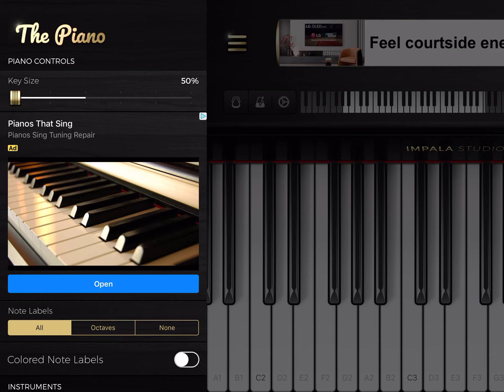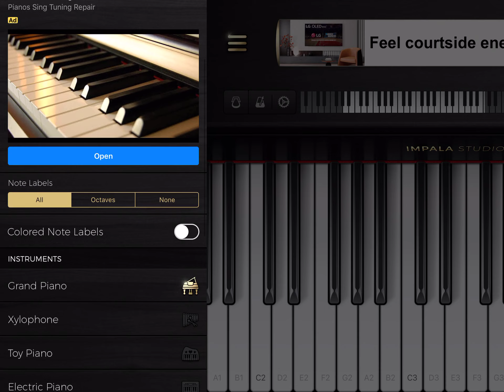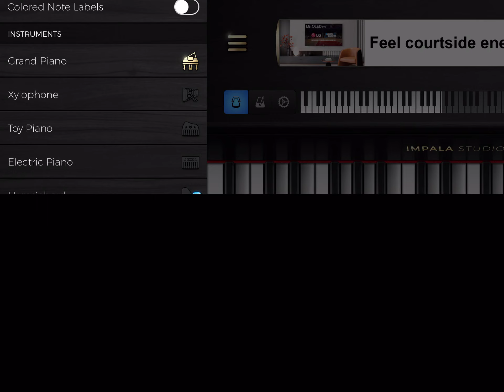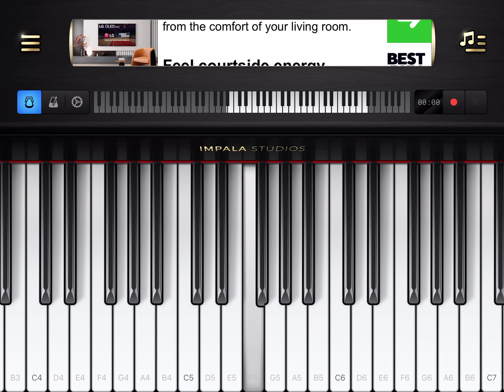I’ve never played piano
DOES SOMEBODY KNOW HOW TO PLAGAY A PANIO